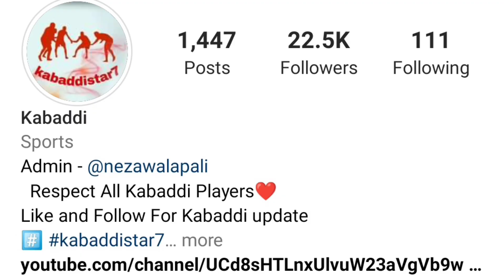Aaj De Kabaddi Cup || 26 December De Kabaddi Cup